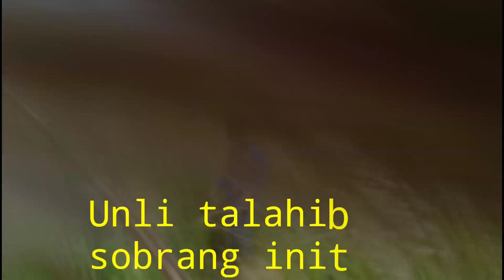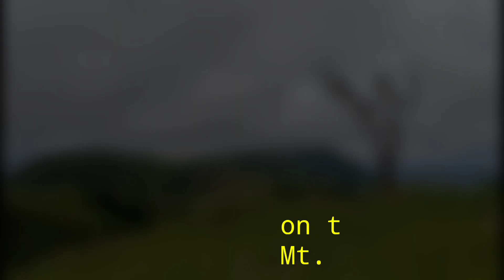Cawag Hexalogy, Zambales ( 6 mountains in 1 day )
( Basag man ang tuhod pero hindi sumuko)
Organized by "Buhay Bundok" I decided to join the so-called Cawag Hexa Dayhike (Zambales, 1,100+ MASL) - located at the southwestern coast of the province, the Zambales Coastal Mountains and Coves areas with stunning natural attractions. ... Among the many trails open to hikers is the famous yet challenging Cawag Hexa trail, traversing 6 mountain peaks
- Mt. balingkilat
- Mt. Bira-bira
- Mt. Naulaw
- Mt. Dayungan
- Mt. Cinco Picos
- Mt. Redondo
Despite the scorching heat of the sun, rain and lightnings we still manage to complete the hexa, It took us almost more or less 18 hrs of fast and intense trek to finish it , It's challenging yet satisfying.